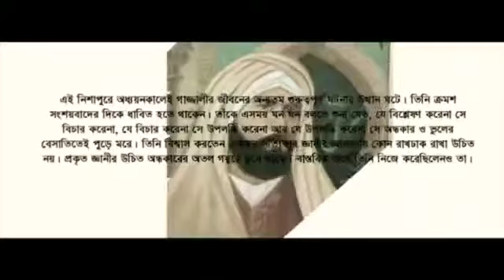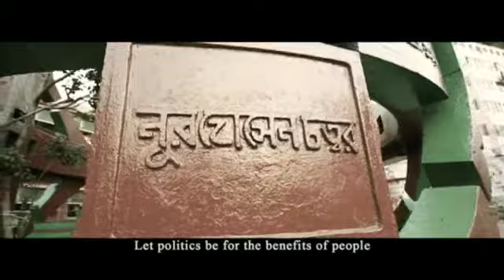Motobad By Rabi Chowdhury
Rabi Chowdhury, He is the Singer of Bangladesh Television, Radio, Film, Audio & Video Albums and Worlwide Stage Performer.